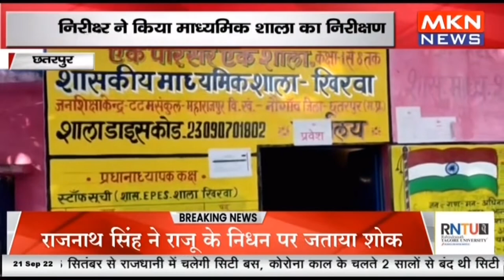छतरपुर - तहसीलदार ने किया माध्यमिक शाला का निरीक्षण, निरीक्षण में मिली भारी अनियमितताएं